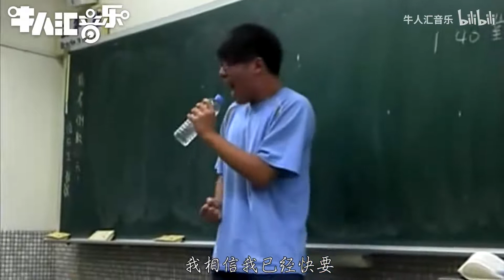班上小姐姐翻唱许嵩的《有何不可》，一开口男生心都酥了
每天分享热门电视剧影视原声，喜欢的小伙伴记得点个关注哦~